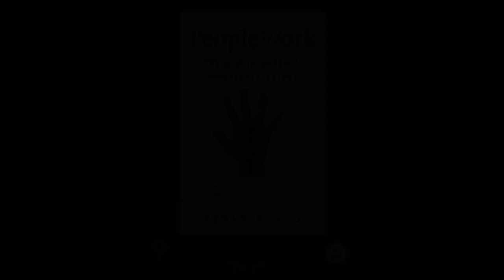Avoid these common safety mistakes at all costs!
Instead of trying to get people to follow rules, maybe we should have been creating a movement that stood up against injury and incident. Take a stand against something and create your own safety Rallying Statement. Kevin offers a fully-guided program streaming online to create your own Rally Your Team (RYT) plan.
Take the FREE first lesson of Kevin's "Safety Communications & Coaching for Supervisors" course at KevBurns Learning – online courses to help you energize safety, build teamwork, and get employee buy-in.
Kevin Burns, consultant/author, works with smart, caring companies to energize safety culture, build teamwork, and get employee buy-in.

For more videos tutorials, check 52 video safety moments for safety meetings

Kevin Burns is the author of the international bestseller, PeopleWork (and other books). Our frontline learning programs provide supervisors with ongoing strategies, insights, and skill set training in leadership, we clarify and simplify safety messaging, and we help you get employee buy-in to safety.